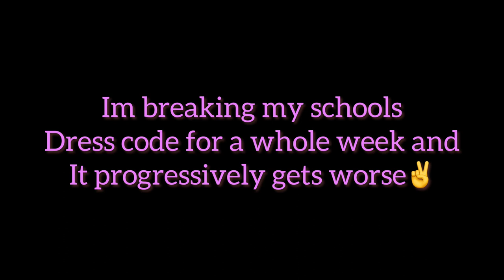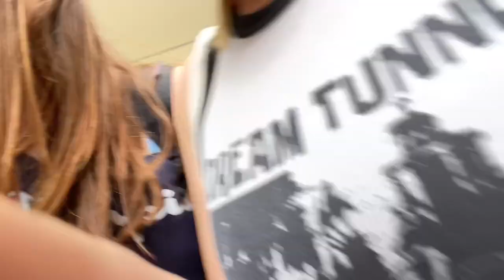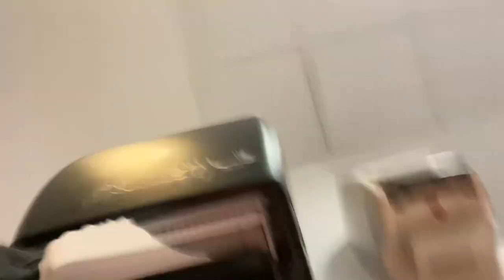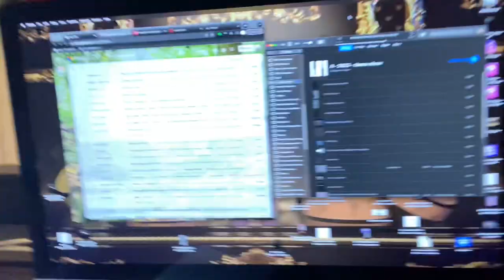Breaking My Schools Dress Code For A Week!🤭🫨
This week I broke my schools dress code but my outfits get worse and worse by the day.🫣 watch to see if I end up getting dress coded.🤭 I also added some fun moments between me and my friends.🤪 should I post weekly?

If you see this put this emoji 🫒 in the comments!